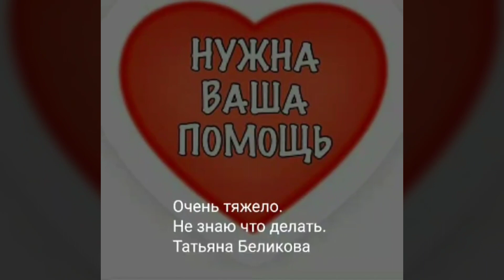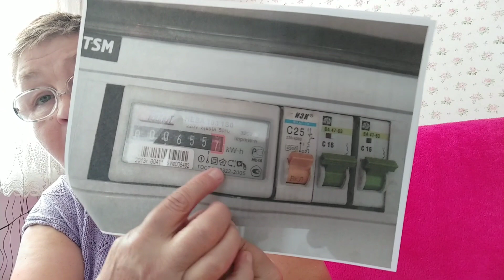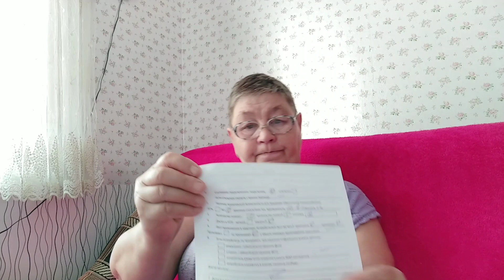Очень тяжело///Просто не знаю что делать///Прошу вашей помощи///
В этом видео делюсь с вами что же происходит с  делами связанными с квартирой моей Веры.
 .Если вы хотите помочь мне и  моему каналу материально за понравившиеся вам видео-моя карта сбербанка 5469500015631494  карта сбербанка  -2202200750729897  .-я буду очень вам благодарна за вашу помощь .